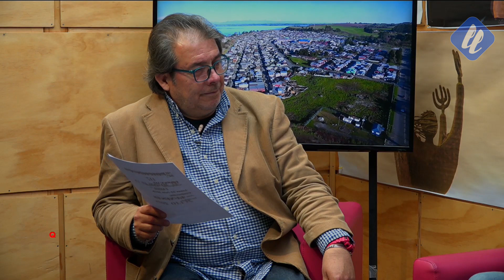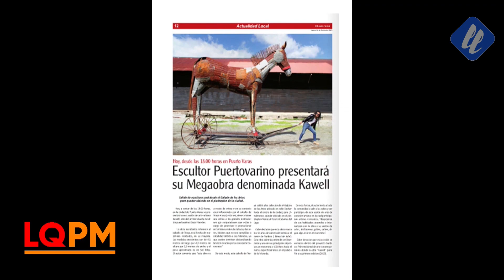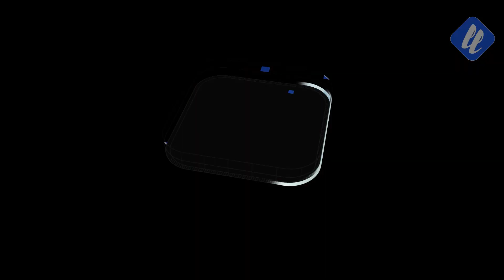Oscar Paredes artista visual y escultor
Nos acompaña Oscar Paredes artista visual y escultor de la ciudad de puerto varas, nos comenta sobre parte de sus trabajos, y de sus próximos desafíos que toma como artista.

No te pierdas LlanquihuePM - El matinal de las tarde de Lunes a Viernes a las 19:00 Hrs por el canal 50 de telefónica del telsur.

Repetición Lunes a viernes a las 10:00 Hrs